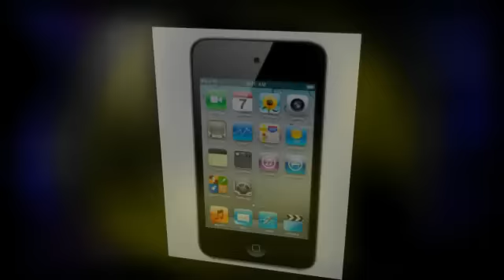90s VS 00s / Nineties versus Zer00s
The new party-concept from B-RED Events!